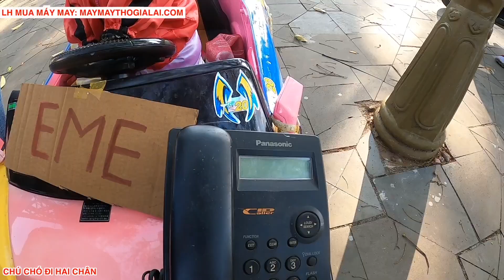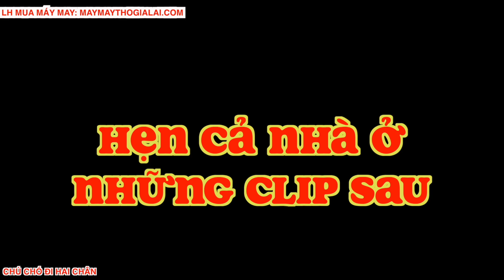PHẦN 5: (CUỘC CHIẾN GRAB) - SU XÍ XỌN BỊ BÔNG "CÀ KHỊA" KHI BẮT ĐƯỢC KHÁCH #2 | CHÚ CHÓ ĐI HAI CHÂN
Ẩn bớt